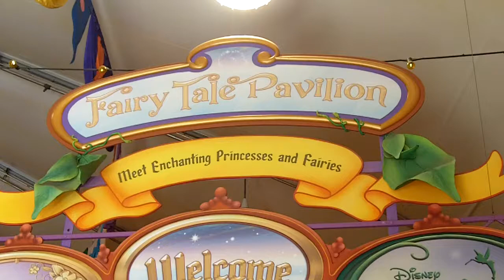43 - The Exhibition Hall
Inside of Toontown is the Hall of Fame Tent and Exhibition Hall where kids can meet more characters and get pictures and autographs.